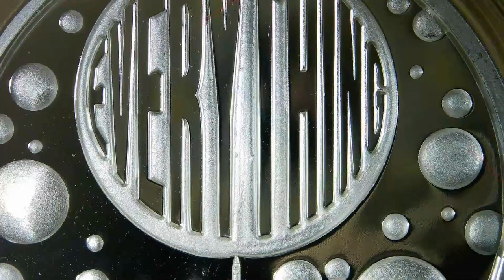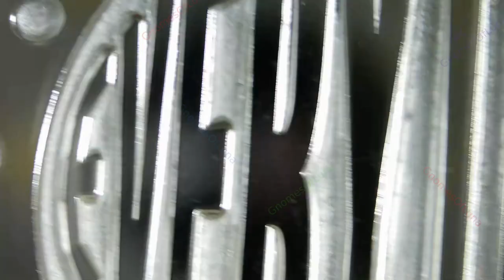2023 Everything Bubble / WORLD WAR MEme #37 / Silver Shield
2023
Everything Bubble
Series: WORLD WAR MEme #37
Collection: Silver Shield
Creator: Chris Duane
Mintage: 639
1oz Silver Round Proof

The bubble of everything fake, being popped by a silver nail.